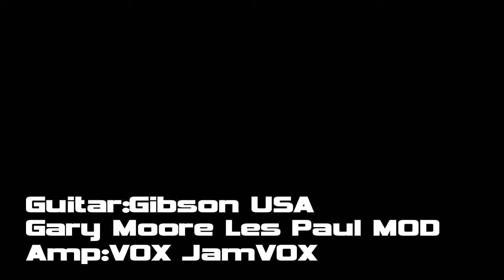King's X - The World Around Me (Guitar Cover)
King's X - The World Around Me : King's X (1992)
Guiter : Gibson USA - Gary Moore Les Paul MOD